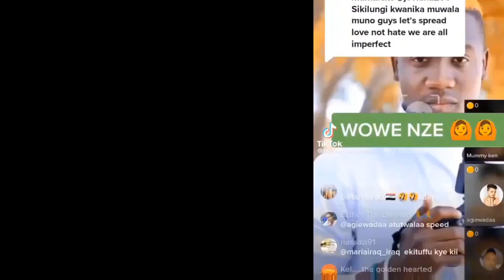KADAAMA AMAJJINI GAMUKOZESA, GWE WATTA KAPEESA BERANGIDDE